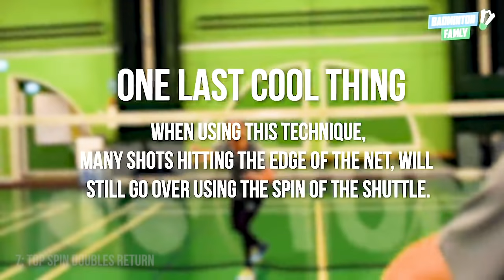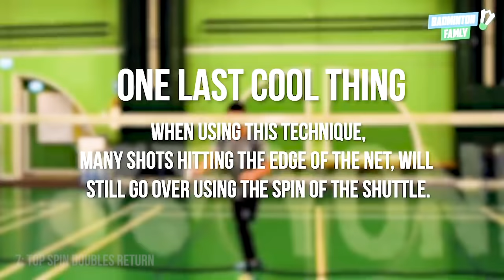Top 10 BADMINTON DECEPTION TRICK SHOTS | Badminton Famly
If you want more badminton training content, inspiration and exercises, you can now join Badminton Famly Plus right $ 5.99 / month.

The Badminton Famly Team just loves deception shots, we really like to search for new details in the shots, and enjoy having fun with these shots - So remember to have fun and enjoy the magic of badminton.

See a more detailed step by step tutorial video for each shot here:
🔟 Forehand lift + double shot (00:12)

9️⃣ Straight fake lift (01:12)

8️⃣ Slice & spin net shot (02:04)

7️⃣ Top spin doubles return (02:54)

6️⃣ Fake cross straight lift (04:22)

5️⃣ Cross return backhand (05:32)

4️⃣ Cross return forehand (06:33)
Not online yet, premiere in this video😉

3️⃣ Reverse cut/slice (07:14)

2️⃣ Top spin return opposite (08:15)

1️⃣ Backhand reverse slice (09:34)🥇

We appreciate any feedback so leave a comment👍🏻
We will answer them as soon as possible😉

Remember to have fun while you practice😁